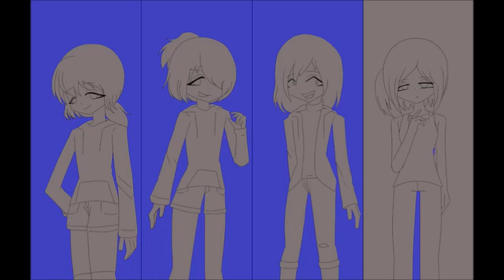A 2018 DTIYS Speedpaint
I remember planning on a 2018 art contest, but I can't find the original art because my old account "Ellie31Entertainment The Project Muse Lover 2017" was terminated.